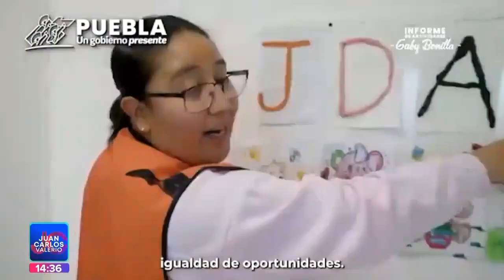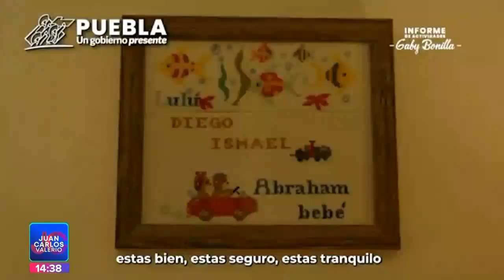Informe de actividades DIF || Noticias con Juan Carlos Valerio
La Presidenta del Patronato del Sistema DIF Estatal, Gaby Bonilla  rindió cuentas durante su primer informe de actividades.